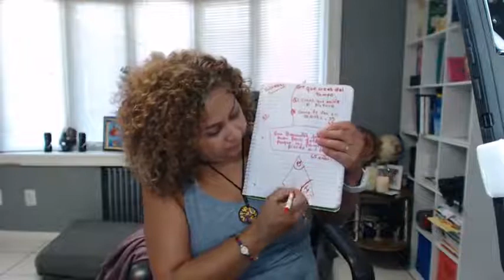💋Qué preguntas debes hacer para detectar porque mi familia pierde el tiempo🧭- REPROGRAMAR TU MENTE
💋Qué preguntas debes hacer para detectar porque mi familia pierde el tiempo🧭

¿Qué preguntas debo hacer para detectar porque mi familia pierde el tiempo?

Ya eres una persona más consciente de la vida y cuando ves a tu hijo que está perdiendo el tiempo te desesperas. Ellos no ven al tiempo como nosotros lo vemos.

¿Qué crees del tiempo?
¿Crees que existe el futuro?
¿Cómo te ves en diez años?

No saben que es el tiempo. Entonces pude comprender que hacia falta educacion y tenia que explicarles como yo veo el tiempo

El tiempo es una herramienta que nosotros tenemos para lograr hacer acciones que nos van ayudar para un mejor futuro.

La gente pierde el tiempo porque no son capaces de visualizar su futuro.

Todos tenemos una imagen.

No regañes a tu hijo, dígale: vamos a imaginarnos cómo te ves dentro de 10 años cuando tengas 30 años.

Las personas le tienen miedo al tiempo, quieren vivir el hoy.

Aprovecha tu tiempo, es importante que sepas que existe un futuro.

Hace cuestionar a tu familia sobre su futuro

Hay una negación al paso del tiempo, dado al envejecimiento

El tiempo avanza de manera circular, es el mejor regalo que tienes en este momento para poder tener el tiempo de visualizar ese FUTURO.